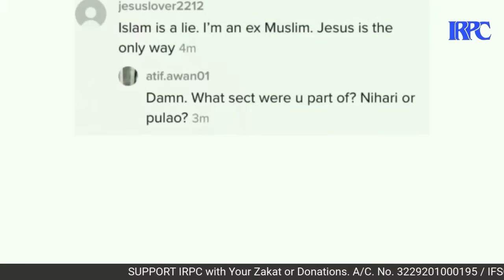EXPOSING EX-MUSLIM | EPISODE -4 | EX-MUSLIMS KA FITNAH | SHADAB AHMAD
EXPOSING EX-MUSLIM
EPISODE - 4
EX-MUSLIMS KA FITNAH
BY:- SHADAB AHMAD
Ex Muslim Sahil Vs Maulana Sajid Rashid